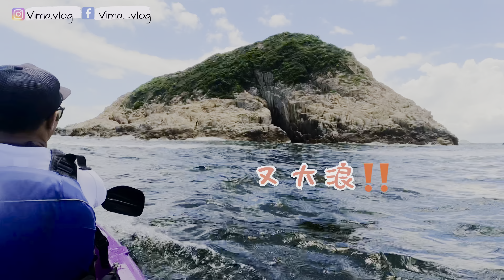【秘島探險】 群山包圍的西貢小島～大癩痢Trio Island |大風大浪烏雲密怖初體驗//🚣🏻‍♀️kayak埋吾到岸//航拍攝影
大癩痢Trio Island ...位於西貢牛尾海，清水灣半島東端對出口域。大癩痢由3個小島組成，是大嶺峒東面的一個小荒島，附近還有一個叫作「癩痢仔」的礁排。據聞大癩痢這個名稱是因為小島的外貌有如「癩痢頭」而得來。

呢座小島圍繞四周你會見到有「綠蛋島」，「沙塘口山」，「吊鐘洲 」，「火石洲」「東龍洲，「馬鞍山」等等，一覽無遺‼️如果玩開潛水既朋友一定會想嚟呢個潛點🤗

今次前往的交通：
1）坑口地鐵站
2）搭的士到清水灣小坑口村
3）租獨木舟前往

其他前往方法；
1）可以租艇（6-8付成團）
2）搵夾船平台
（如想了解詳情可以歡迎問我）

其他影片，請多多支持😚👇🏻

▶️【Camping Vlog】3日2夜~鹹田灣Ham Tin Wan露營🏕️ 神秘靚景|| 無限補給 ||航拍 & Gopro ||Vima vlog

▶️【Camping Vlog】3日2夜~蒲台島Po Toi Island Birthday camping ｜航拍🏕環島靚景｜橫風橫雨極地生存🌪 ｜Vimavlog

▶️【Hiking Vlog】雞公嶺Kai kung leng⛰｜10⭐️ 壯麗出脈景觀｜日落西山｜芒草｜上水橋頭出發｜最愛山丘之一｜航拍分享

↓ Know more about Me 想知我多啲